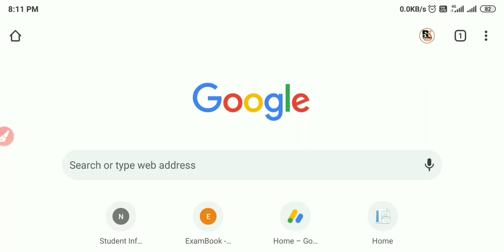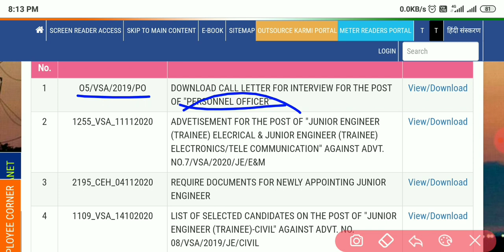UPPCL PO. INTERVIEW ADMIT CARD|UPPCL LATTEST UPDATE|UPPCL PO INTERVIEW ADMIT CARD DOWNLOAD|UPPCL NEW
UPPCL प्रोफेसर ऑफिसर इंटरव्यू एडमिट कार्ड डाउनलोड करें||UPPCL LATTEST UPDATE||UPPCL LATTEST NEWS 2020||UPPCL PROFESSIONAL OFFICER INTERVIEW ADMIT CARD DOWNLOAD||

UPPCL TG2 608 VACANCY UPDATE
UPPCL TG2 भर्ती परीक्षा कराओ आंदोलन
UPPCL TG2 EXA2KAB HOGA
UPPCL JE VACANCY UPDATE
UPPCL ARO EXAM DATE INFORMATION
UPPCL NEW VACANCY INFORMATION
UPPCL TG2 NEWS
UPPCL JE UPPCL TG2 UPPCL ARO
UPPCL PRIVATIZATION INFORMATION

UPPCL लाइनमैन भर्ती को वापस लाओ||UPPCL लाइनमैन भर्ती अपडेट||UPPCL LINEMEN VACANCY UPDATE||UPPVL LINEMEN VACANCY NEWS||UPPCL LINEMEN VACANCY INFORMATION||UPPCL LINEMEN VACANCY NEWS 2020||

UPPCL में खाली पदों पर जल्द होगी भर्ती||UPPCL NEW VACANCY UPDATE||UPPVL NEW VACANCY INFORMATION 2020||UPPCL के रिक्त पद जल्द भरे जाएंगे||UPPCL LATTEST VACANCY UPDATE 2020||UPPCL LATTEST VACANCY NOTICE 2020||UPPCL लाइनमैन भर्ती जल्द होगी||NEW VACANCY UPPCL JE ||

UPPCL TG2 VACANCY INFORMATION 2020||UPPCL TG2 VACANCY UPDATE 2020||UPPCL TG2 VACANCY NEWS 2020||UPPCL TG2 VACANCY NOTICE 2020||LATTEST UPDATE UPPCL TG2 VACANCY INFORMATION||LATTEST UPDATE UPPCL TG2 VACANCY 2020||

UPPCL TG2 ONLINE APPLY NEWS
UPPCL TG2 ONLINE APPLICATION